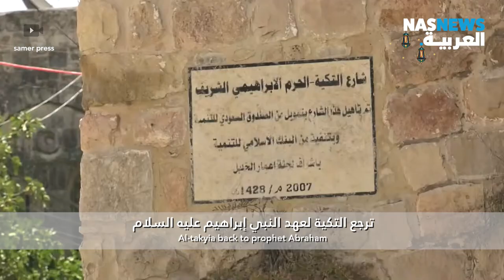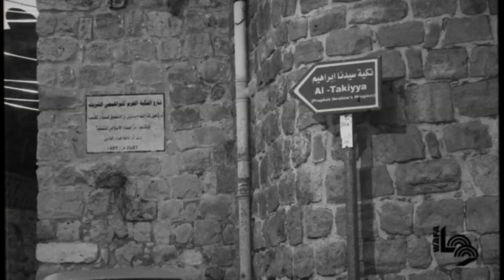لماذا لا يجوع الناس في هذه المدينة ؟!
لماذا لا يوجد جائعين في هذه المدينة؟ وكيف يتوفر الطعام بشكل مجاني لجميع السكان ؟!